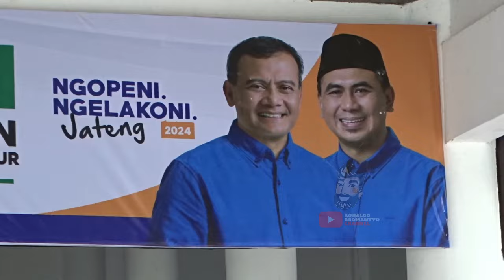JANJI TAJ YASIN KALO MENANG PILGUB JATENG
1000 kyai mendeklarasikan diri mendukung calon gubernur dan calon wakil gubernur jawa tengah nomor urut dua, ahmad lutfi dan taj yasin. ribuan kyai ini siap memenangkan ahmad lutfi dan taj yasin dikontestasi pilkada jawa tengah.